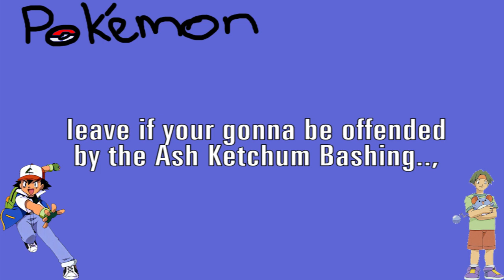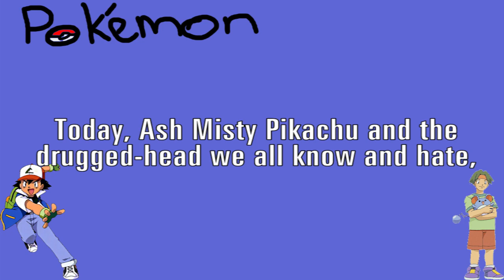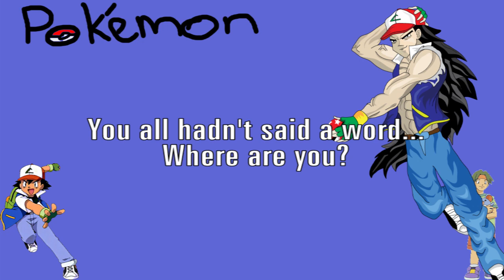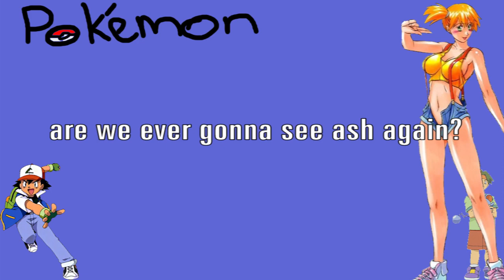Let's Read - Ash's Urinating Problem FANFIC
YEAH YEAH I KNOW. I DUN GOOFED, A CAPTION IS WRONG H8RS R MI MOTIV8RS AND I AIN'T FIXING SHIT.
I feel really dumb.

This should keep you satiated while I work on a better one.
Feeturin ultra hy grafix and da bezt pikchaz eye cood fynd on gewgl imjes.

We read the story directly as it was from the website.
READ IT YOURSELF:
Video comes complete with terrible spelling.

I feel dirty...
I'm gonna take a bath...
Yeah...

Like my Facebook Page to keep Up to Date!

My Twitter! ...I update it more...

I do t-shirt designs, too!

Add me to your Circles on Google+!